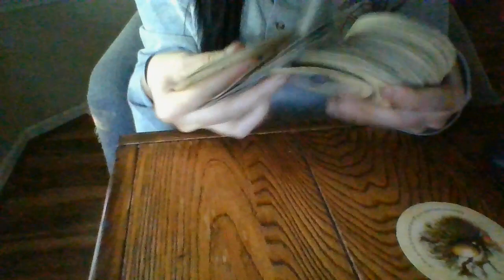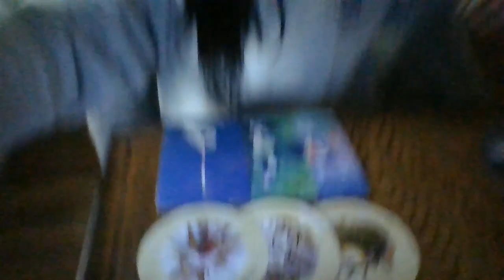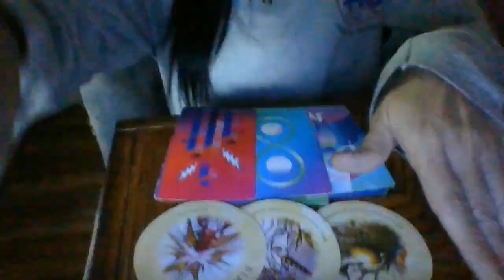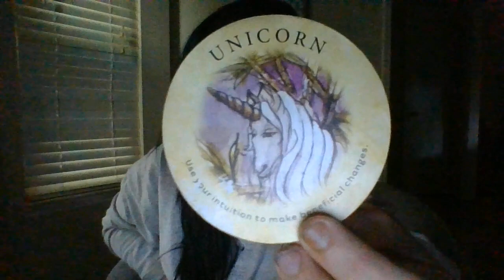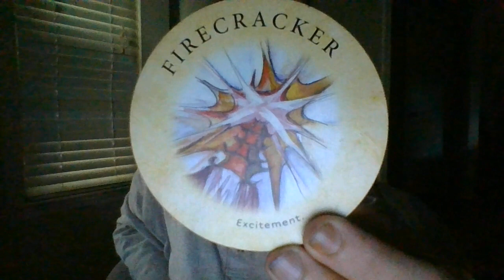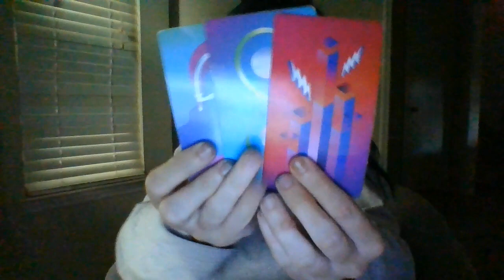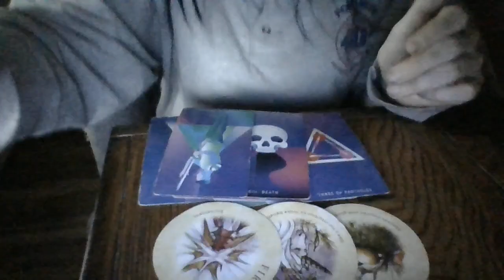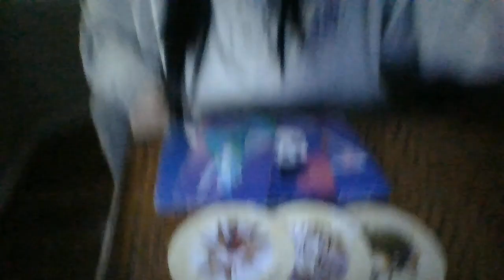AQUARIUS- SEPT 22- ABOUT TO PRESS CHARGES ON A CHRONIC THEIF!